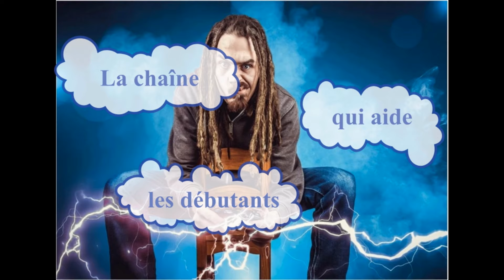Conflict of Nations | WORLD WAR 3 | jeu gratuit sur PC : On renaît de nos cendres.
Cette vidéo est consacrée à la prise en main du jeu de stratégie en ligne gratuit Conflict of Nations, World War 3 : on a fait une partie complète avec de nouveaux joueurs et on a perdu. mais il me reste une ville...

Quand tout est terminé, seul reste un infime espoir. La persévérance paye...

Si le jeu vous plaît et que vous désirez en savoir davantage, n'hésitez pas à venir rejoindre une communauté conviviale de joueurs francophones.
Voici le lien du serveur Discord de l'alliance "Les Francophones" valide au moment de la parution de cette vidéo (s'il ne fonctionne plus, prenez ce lui de la dernière vidéo publiée: il sera remis à jour) :

Les tutoriels sont à visée pédagogique et ont pour seul but de vous faire partager ma passion des jeux de stratégie en ligne.

Ce contenu est en haute définition, n'hésitez pas à régler les paramètres de la vidéo pour améliorer la netteté des images.

Pour les nouveaux joueurs: ci-dessous un lien promotionnel pour la première installation.
Cela vous donne 1 mois de premium offert ⭐ et 13000 Gold 🟨